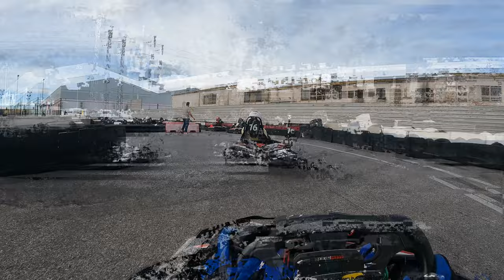Si Mónaco fuera un karting, seria este | SKC GP7 Final Bronce | TarracoKarting